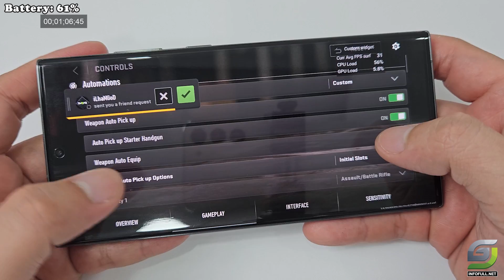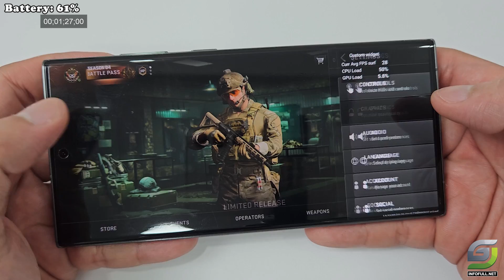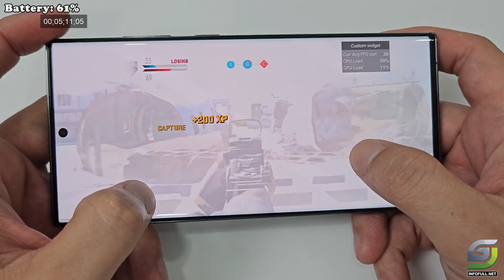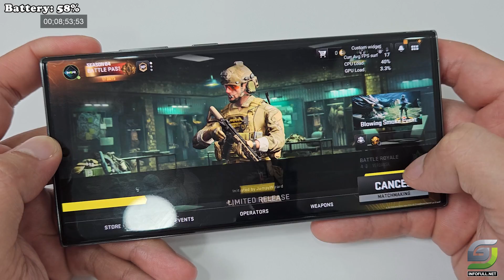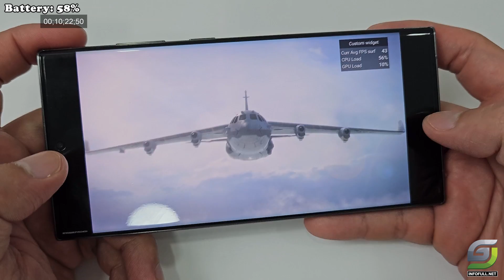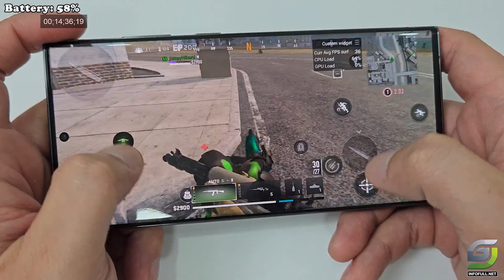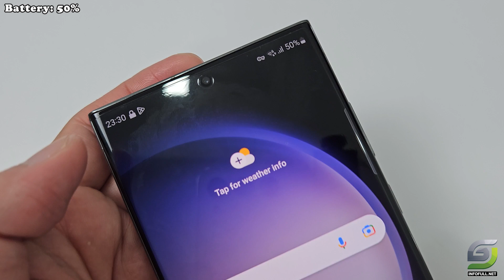Samsung Galaxy S23 Ultra test game Call of Duty Warzone Mobile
Display: Dynamic AMOLED 2X 6.8" Quad HD+ (2K+) 120Hz, HDR10+, 1750 nits (peak)
OS: Android 13, One UI 5.1
CPU: Qualcomm SM8550-AC Snapdragon 8 Gen 2 (4 nm)
GPU: Adreno 740
RAM: 8GB
Storage: 256GB
Storage: Li-Ion 5000 mAh, non-removable

Samsung S23 Ultra Free Fire👉
Samsung S23 Ultra Charging test 👉
Samsung S23 Ultra Apex Legends 👉